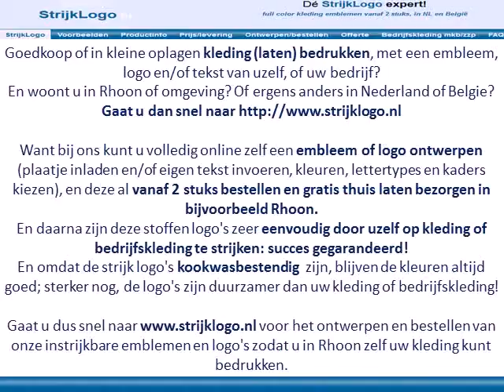Kleding bedrukken Rhoon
Voordelen van emblemen en logo's die u zelf op kleding of bedrijfskleding uit Rhoon kunt bedrukken:
Gemakkelijk: in 30 seconden met een strijkijzer op uw kleding of bedrijfskleding strijken.

Gaat u dus snel naar voor het ontwerpen en bestellen van onze instrijkbare logo's en emblemen zodat u in Rhoon zelf uw kleding of bedrijfskleding kunt bedrukken met een logo of embleem.